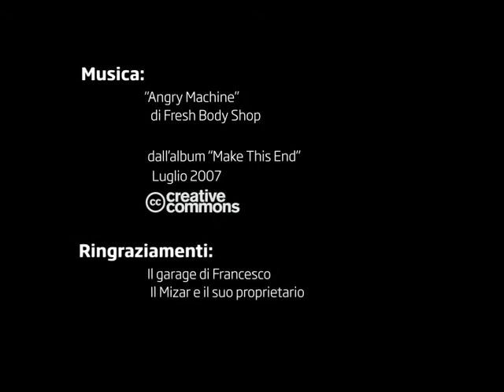Lazzaretto - Short "Rivoluzione pedonale"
Authors: Alessandra Bruno, Filippo de Dionigi, Davide Rusconi, Claudia Tavella, Stefano Totaro
30 sec.